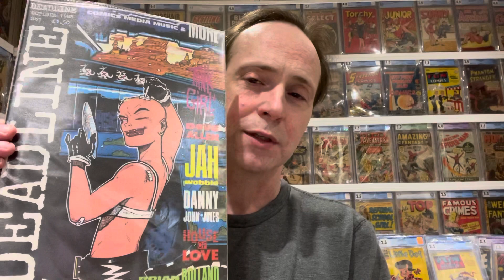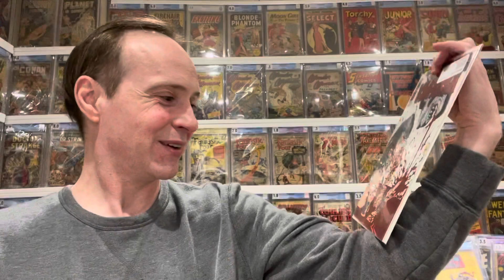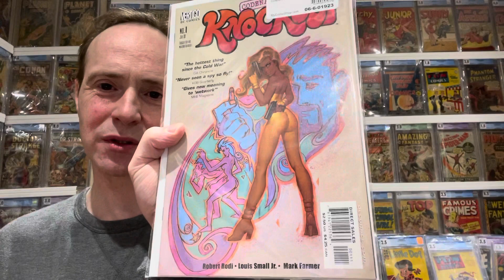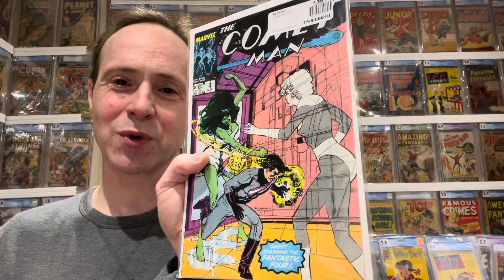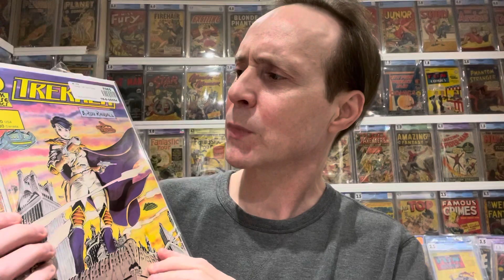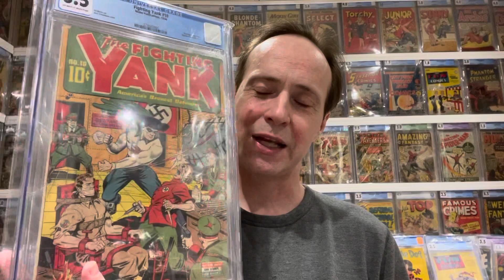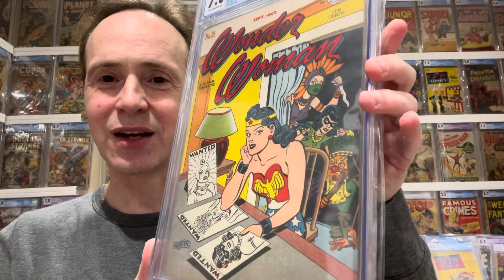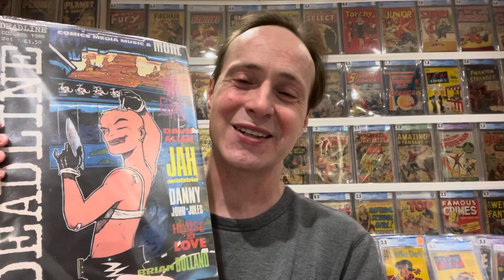Pretty Cool Comic Unboxing from My Comic Shop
This is my recent order from MyComicShop and features some really cool comics including some nostalgia comics and a rare first appearance.